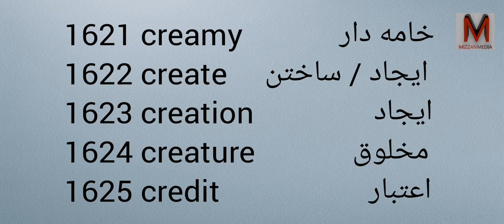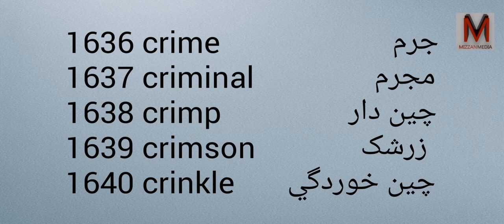Learn Farsi and English with Pronunciation - Part 82